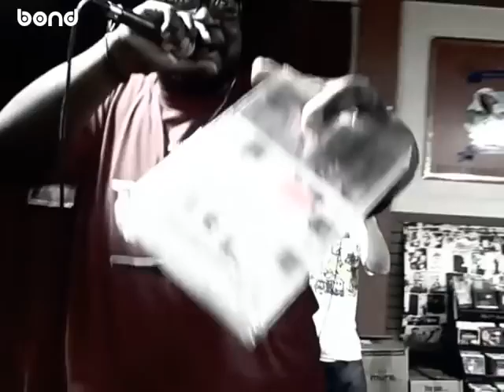Random & K-Murdock - Beats & Rhymes Tour Vlog #4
4th & Final Video blog of Random & K on their Bits & Rhymes Tour, after many requests for live performance footage, here it is, including on the spot freestyles by Random & StoryVille

Note: I've just realized that I've done the same mistake of placing vlog #1 at the beginning. Apologies. This is Vlog#4

On these Road Chronicles we give readers who can't make the shows and experience Forever Famicom LIVE a taste of what goes down from the road via pics & video clips.